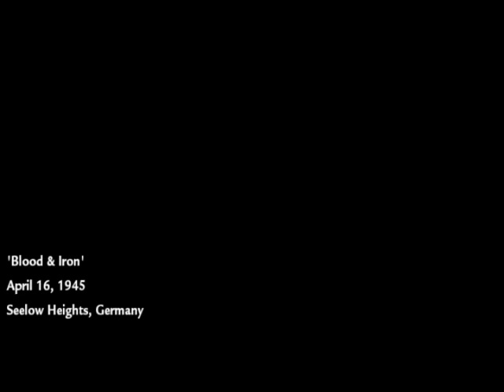Call of Duty: World At War - 8 "Blood & Iron"